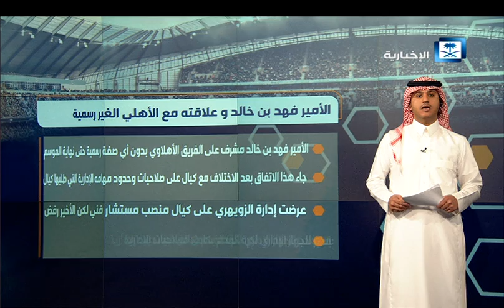أخبار المنتصف مع مسفر القرشي